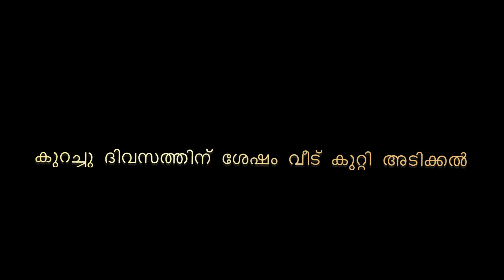ഒരു വാടക വീട്ടിൽ താമസം മാറി 😭അതിന് ഒരു കാരണം ഉണ്ട് 😱